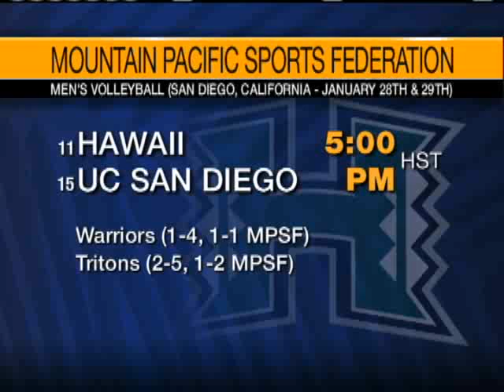Sports: UH Men's Volleyball On The Road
UH Men's volleyball team hit the road. For news you need to know,